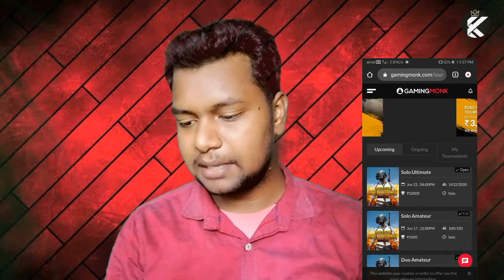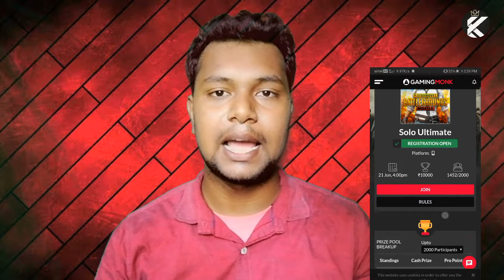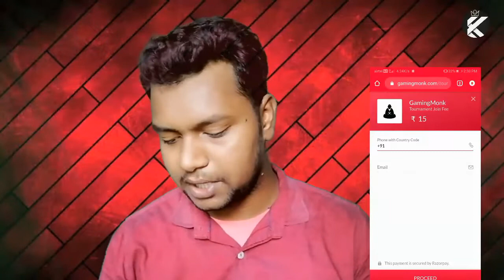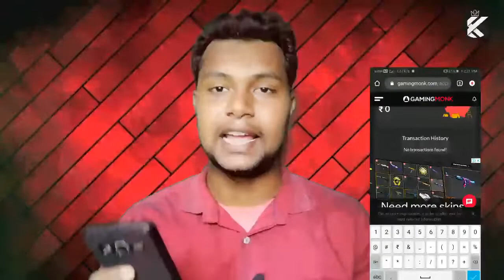Play PUBG Earn Money ₹3000 per Game | How to Earn From PUBG Mobile | without app | Free Fire Earn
Technical Karan Mehta
Play PUBG Earn Money ₹3000 per Game
How to Earn From PUBG Mobile
Earn Money Pubg without app
Pubg Earn money app
Free tournament pubg mobile
₹3000 Earn per game pubg mobile
How to play pubg game earn money
Best pubg tournaments application
Pubg khal kar paisa kamao
How make Earn Money on pubg in hindi
Free Entry pubg tournaments
Pubg tournaments offer
Daily earn money from Pubg lite
Pubg lite Earn Money
Free Fire Earn Money
Free fire game earning
Pubg lite
Pubg mobile